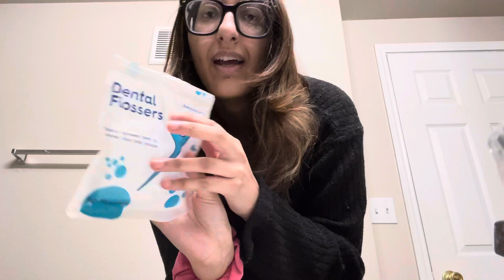My hygiene routine hair body and to teeth